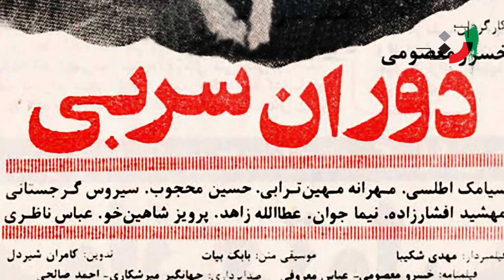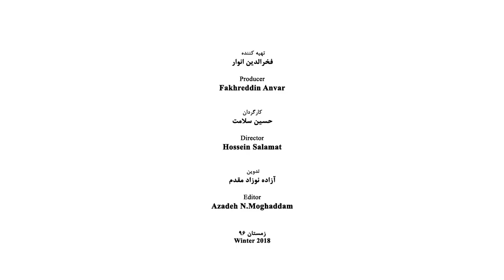Kambozia Partovi - Part 02 - کامبوزیا پرتوی - قسمت دوم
Kambozia Partovi (born March 9, 1956) Iranian contemporary screenwriter, director, and actor

He was born in Rustam Abad, one of the small towns of Gilan Province. His father was an employee of the Office of Post, Telephone, and Telegraph and after moving to Tehran he resided in the area of Nezam Abad. Kambozia passed the days of primary school and then enrolled in the school of Mohammad Reza Shah located in Moalem street. He followed his education in the Faculty of Dramatic Arts (the Faculty of Cinema and Theater) of the Art University. But after the victory of the Revolution, he left the faculty midway.

Professional Activities
Partovi started his artistic activity by making a short film in the Damavand Azad Cinema. When he was a university student he directed a number of short documentary films for T.V. and at the same time he directed a long film for the second channel of T.V. which was called “Optic Glasses”. He experienced directing in professional cinema with a film was called “The Fish”. Among his most outstanding works in the field of directing one can refer to the films of Fish, Golnar, the Game of Great Men, Café Transit, Curtain, and Truck. He is the playwright of the T.V. serial of “Primors Flower” and the writer of the first scheme of “Sergeant.”
Kambzia Partovi was the director’s advisor for the films “Like a Man” (Reza Kahani), Round the Clock and Five Stars and in the films of The Yalda Night (Kumars Poorahmad), One Night, Three Woman (Niki Karimi) was the advisor of the playwright. Partovi cooperated with Abbas Kia Rustami in Making the film “The House of Friend” and in writing of the scenario of the film “The Deserted Station”.

Personal Life
In 1982, he married Freshteh Sadr Orafaei, an actor and puppeteer of cinema and T.V. The fruit of this marriage is two sons. He married again Nasrin Moradi, an actor of the cinema after separating from his first wife.

Works
Film’s Directing
1. The Fish, 1987
2.  Golnar, 1988
3. The Singing Cat, 1990
4. The Game of the Great Men, 1990
5. The Myth of Two Sisters, 1994
6. Mom Lala and Her Children, 1996
7. Café Transit, 2004
8. Curtain, 2002
9. The Truck, 2007

The Screen Writings
1. The Expectant House; directed by Manouchehr Askari Nasab, 1987
2. The Puffy Lion; directed by Dariush Mehrjooie, 1987
3. The Fish; directed by Kambozia Partovi, 1988
4. Golnar; directed by Kambozia Partovi, 1988
5. The Game of the Great Men; directed by Kambozia Partovi, 1989
6. The Singing Cat; directed by Kambozia Partovi, 1989
7. Conflict; directed by Kambozia Partovi, 1991
8. The Myth of Two Sisters; directed by Kambozia Partovi, 1996
9. Mom Lala and Her Childmen; directed by Kambozia Partovi, 1996
10. The Circle; directed by Jafar Panahi, 1999
11. Ali and Dani; directed by Kambozia Partovi, 2000
12. The Uncompleted Piece of Music; directed by Maziar Miri, 2000
13. The Deserted Station; directed by Ali Reza Raiesian, 2001
14. My Name is Taraneh, I am 15; directed by Rasool Sadr Ameli, 2004
15. Ayda Last Night I saw you Dad; director Rasool Sadr Ameli, 2007
16. The Café Transit; directed by Kambozia Partovi, 2004
17. The Night; director by Rasool Sadr Ameli, 2007
18. All the Lonely Nights; Rasool Sadr Ameli, 2007
19. The Calm Curtain; director Kamal Tabrizi, 2010
20. The Screen; director by Jafar Panahi, 2012
21. Mohammad (p.b.u.h); director by Majid Majidi, 2004
22. Fugitive; director by Ali Reza Davood Nejad, 2006
23. The Truck; directed by Kambozia Partovi, 2007

Judging in the Festivals
1. The Celebration of the House of Cinema the 15th course, 2011
2. The Festival of Children and Young Adult’s Film, the 19th course, 2004
3. Fajr Film Festival, 21st course, 2002
4. The Festival of Children and Young Adult’s Film, the 14th course, 1999